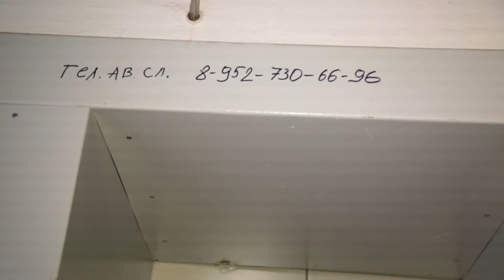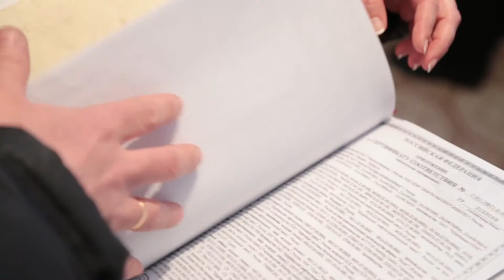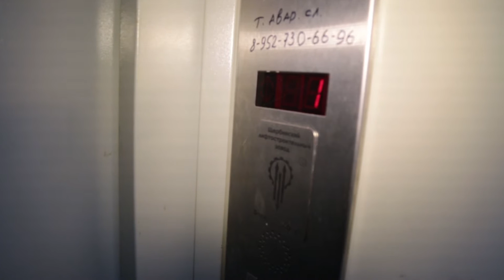Насколько безопасны лифты в домах Верхней Салды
В Москве в результате падения кабины лифта с высоты 7 этажа погибла женщина. Неисправный лифт оборвал жизнь 17-летнего подростка из Санкт-Петербурга… Это цитаты из новостей о трагических происшествиях начала года. Журналисты пресс-службы ВСМПО выяснили, кто обслуживает лифты девятиэтажек Верхней Салды, насколько они безопасны, и какие грузоподъёмные машины требуют скорой замены.